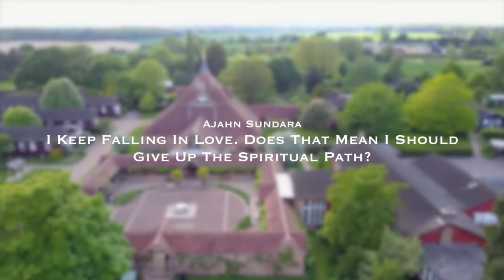I keep falling in love, does that mean I should give up the spiritual path? | Ajahn Sundara 08.2017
This Sunday Talk was given by Ajahn Sundara on the 27 August 2017 at Amaravati Buddhist Monastery, UK.

Since 1986, Amaravati Buddhist Monastery offers Sunday talks during the traditional three-month rains retreat which runs from June/July until to the full moon of October.

0:00 Dhamma Talk
1:03:17 Questions and Answers

For additional talks, and information about how to support Amaravati,